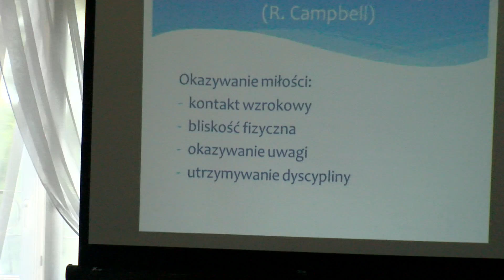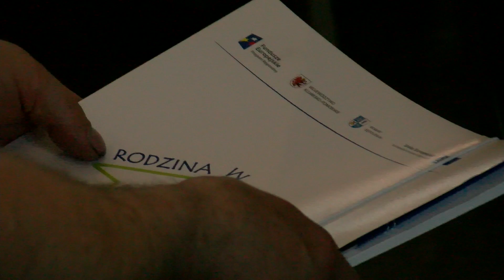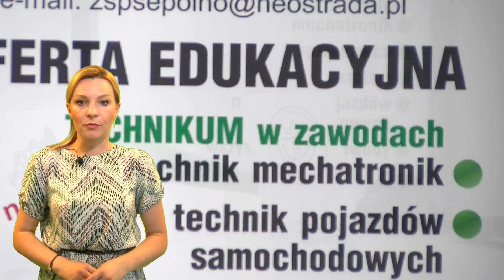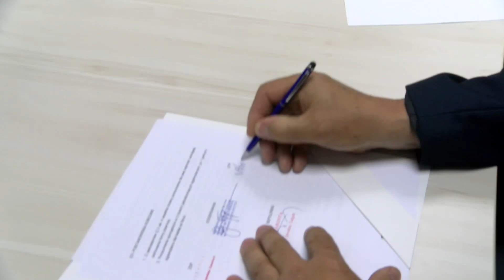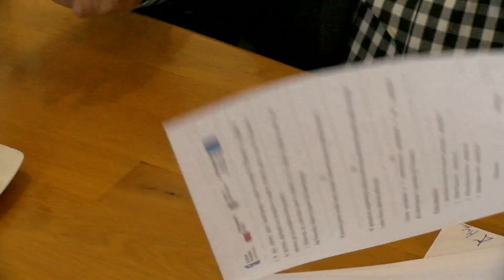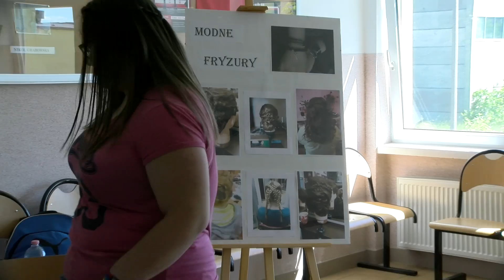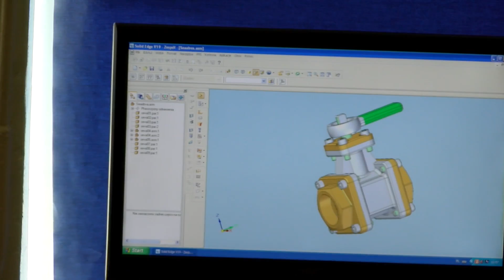serwis powiat maj2018